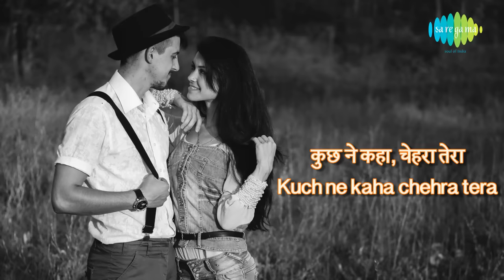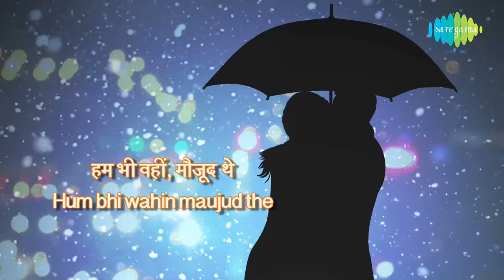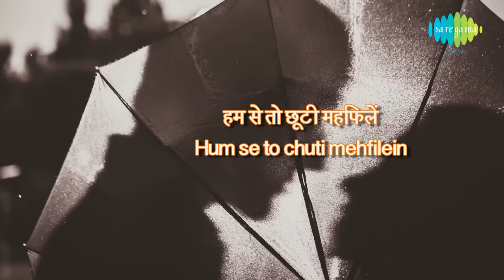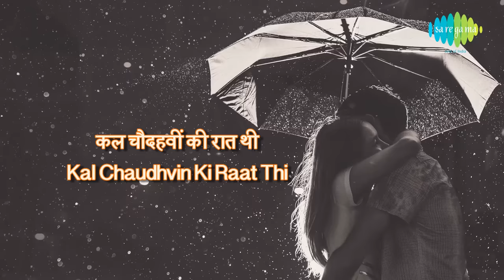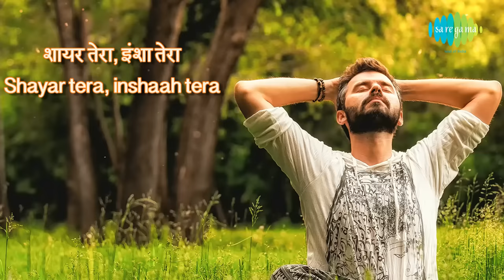Kal Chaudhvin Ki Raat Thi with lyrics | कल चौदहवीं की रात थी | Jagjit Singh | Duniya Jise Kahte Hain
Kal Chaudhvin Ki Raat Thi with lyrics in Hindi & English sung by Jagjit Singh from the album Duniya Jise Kahte Hain.

Song: Kal Chaudhvin Ki Raat Thi
Album: Duniya Jise Kahte Hain
Artist: Jagjit Singh
Music Director: Jagjit Singh
Lyricist: Ibn-E-Insha (Emi Pak)